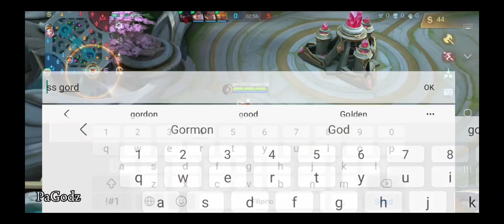ALICE, ESTES, KARRIE ON ENEMY TEAM !!? TOO EASY ! | Vale Mobile Legends Gameplay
I'M BACK WITH THE COMMENTARY BOYZ
My first video which is the Cici gameplay is gaining views so I think that my videos with my commentary is doing better than those without it.

This is an experiment so please comment if you prefer to hear my voice or not !
I just want to know which type of video gives me more chance of getting more views and MONEY LMAO